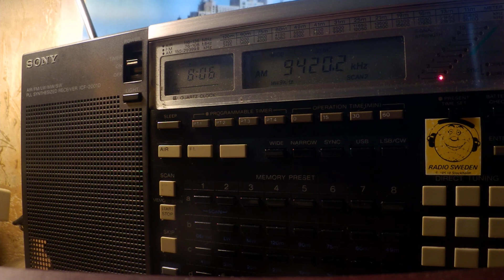02 01 2020 Voice of Greece in Arabic to WeEu 0805 on 9420 Avlis tx#3